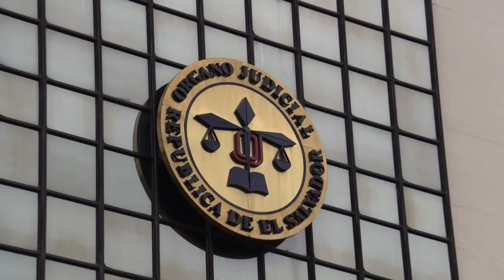Corte Suprema de Justicia de El Salvador juramenta a jueces en medio de polémica por reforma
La Corte Suprema de Justicia (CSJ) de El Salvador juramentó este domingo a 98 jueces en medio de una polémica reforma a la Ley de la Carrera Judicial que cesa a más de 200 jueces.

¡Visítenos!